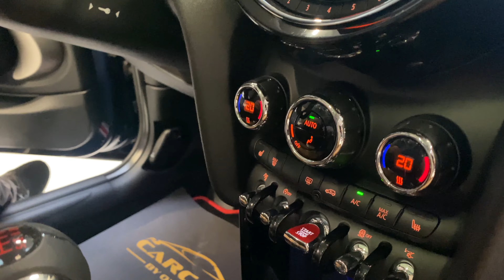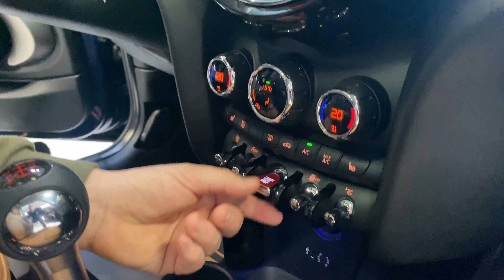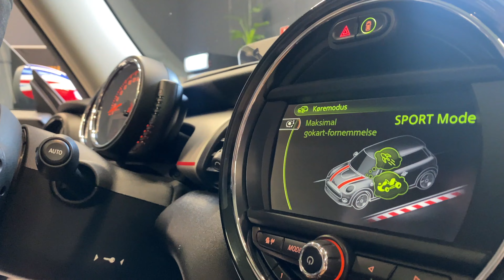Kort gennemgang af Mini Cooper Works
Mini Cooper Works er indbegrebet af drengerøv og køreglæde. Stor var overraskelsen da bilen blev tændt og vi hørte hvor meget personlighed den havde. Mindre blev begejstringen ikke da JCW udstødningen fik åbnet for gasspjældende og et veritabelt tordenvejr blev udløst. Indvendigt har ejeren fået specialsyet en ny læderkabine der har bragt det indvendige op på et nyt niveau. Skal det være rigtig sjovt, skal det være Mini Cooper Works.